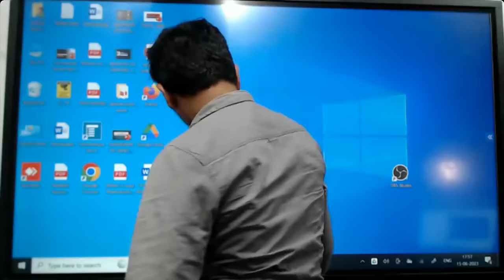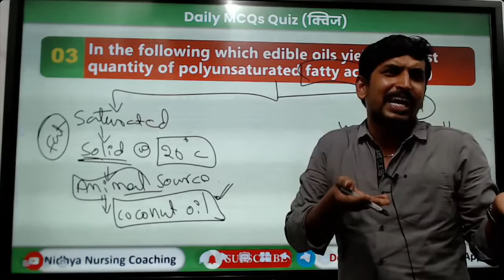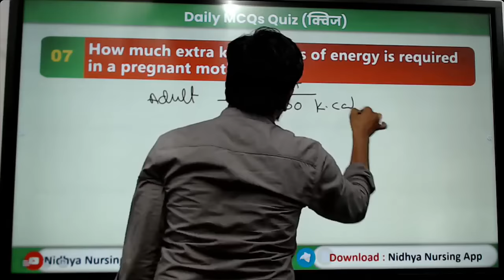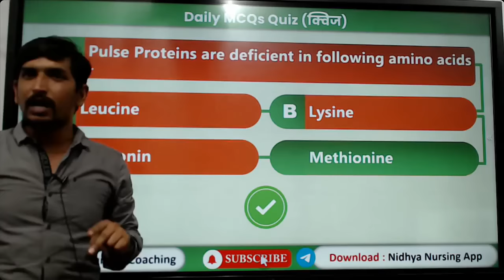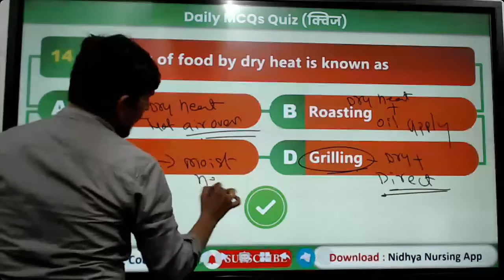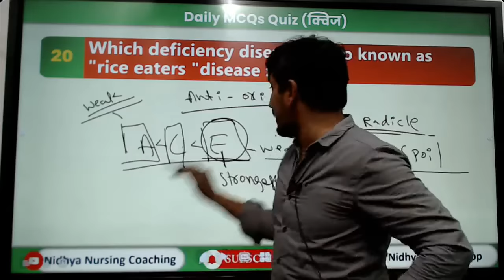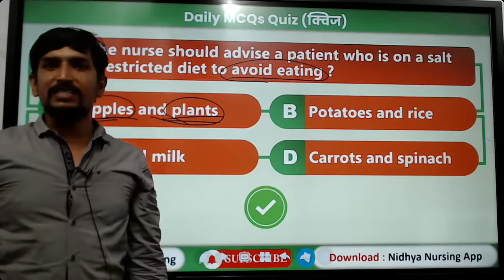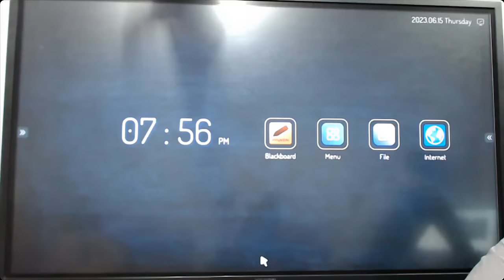Demo Class-3 || Nidhya Target 90 || AIIMS NORCET 6.0 || RRB 2024 || Special MCQ'S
DemoClass-3 || Nidhya Target 90 || AIIMS NORCET 6.0 || RRB 2024 || Special MCQ'S

📚 Join me for a Live Session - Demo Class-2: Nidhya Target 90! 🌟 Unleash your potential for AIIMS NORCET 6.0 and RRB 2024 with special MCQs designed to boost your preparation. 🚀

👩‍⚕️ Calling all nursing officers! Elevate your skills with targeted insights and strategies to hit that 90-mark goal.  Get ready for an interactive session filled with valuable tips and tricks.

🔥 Don't miss out on this golden opportunity! See you at the live session!

Highlights of our channel :
Links

rb.gy/a2z734

nidhya.in

Nursing Jobs
nidhya.in